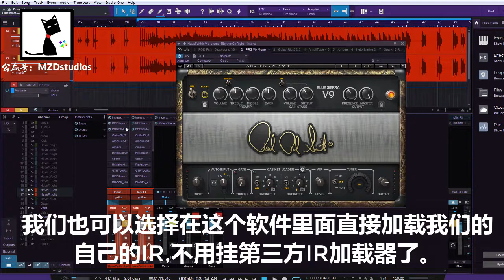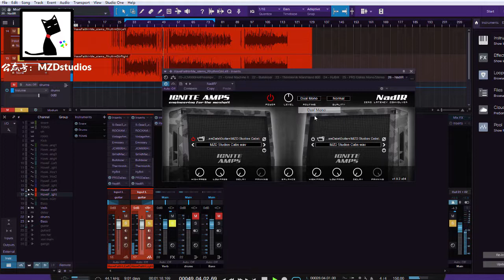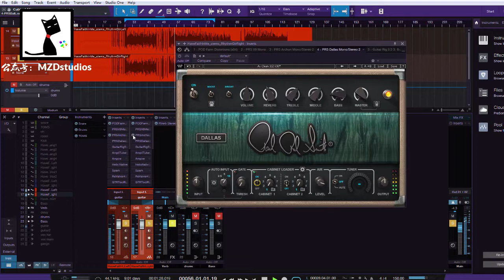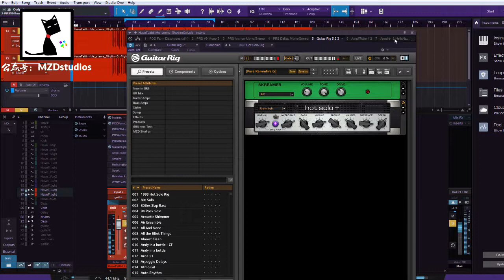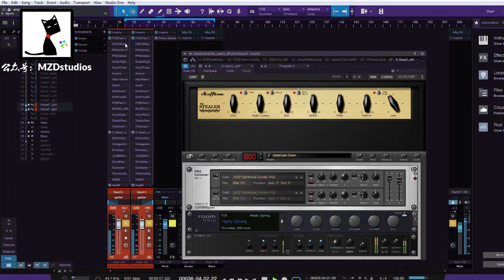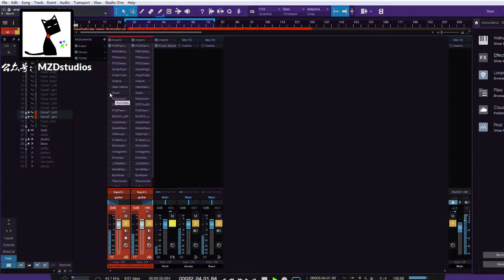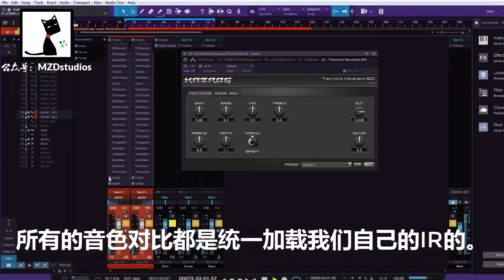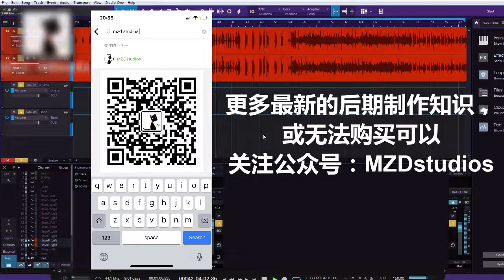Waves PRS SuperModels and 24 AMP Sims Shootout POP Punk Style | MZD Studios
公众号：MZD Studios